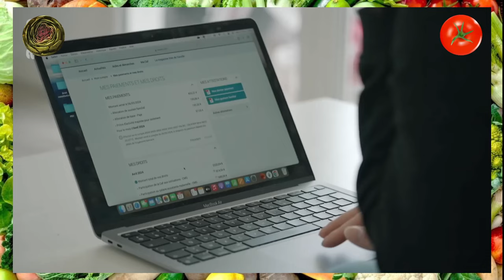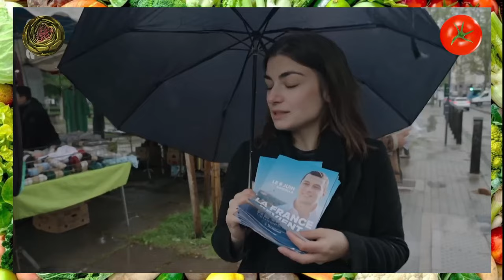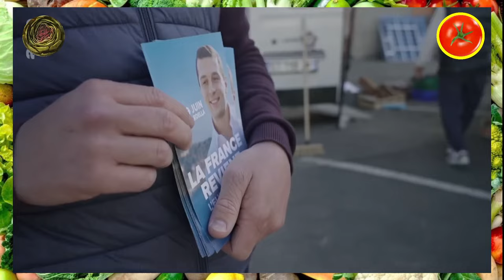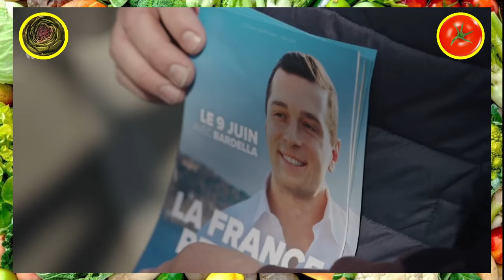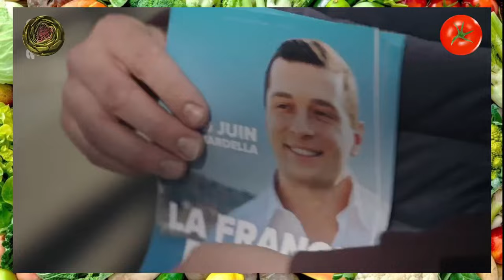Der ELEFANT von Frankreicht wird benannt - Arte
Tom🍅 und Arti🥬 kommentieren bunt durch den Gemüsegarten diverse popkulturelle Erzeugnisse der Neuzeit. Artes Reportage über die rechte Jugend in Frankreich.